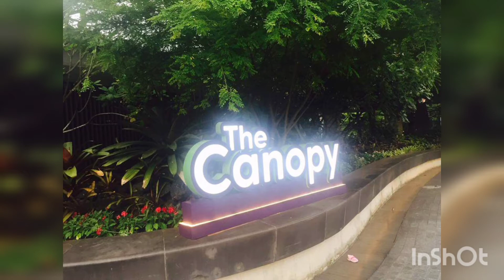AMAZING DANCING FOUNTAIN IN SINGAPORE NATIONAL DAY (OLD MEMORIES OF TOURIST ATTRACTIONS W/FAMILY)